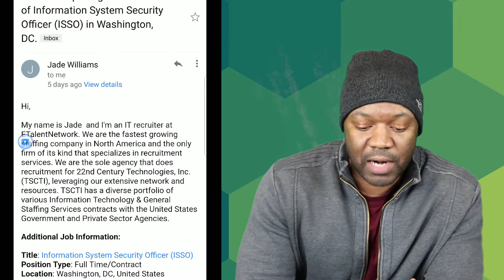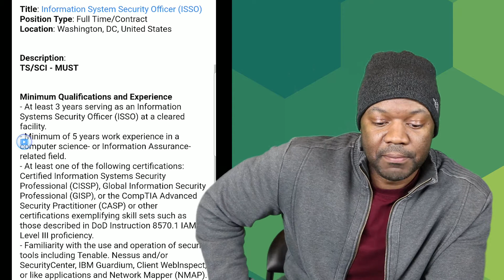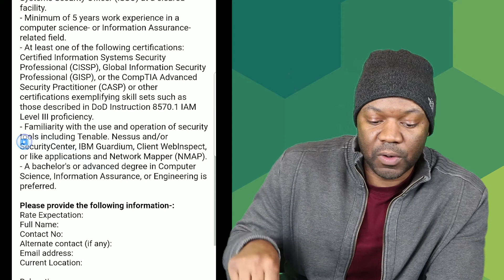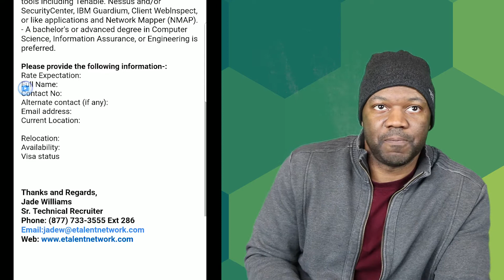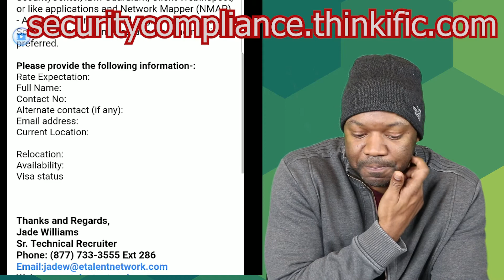Information System Security Officer Washington DC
Title: Information System Security Officer (ISSO)
Location : Washington, DC
Duration : Full time

Active  Clearance required.

Description:
The contractor shall assist the government in the assessment process for all new and legacy systems to determine the security requirements associated with each system. The contractor shall interact with both technical and non-technical personnel in order to conduct a comprehensive review of a system, network or application. This is a technical role requiring moderate to advanced knowledge of security engineering, the ATO process, enterprise monitoring, and incident response. The contractor shall assist in building or refining the program to achieve the assessment process. The contractor shall work with various elements of the cybersecurity team to understand roles, missions and requirements in order to inform this process.

Minimum Qualifications and Experience
At least 3 years serving as an Information Systems Security Officer (ISSO) at a cleared facility.
Minimum of 5 years work experience in a computer science- or Information Assurance-related field.
At least one of the following certifications: Certified Information Systems Security Professional (CISSP), Global Information Security Professional (GISP), or the CompTIA Advanced Security Practitioner (CASP) or other certifications exemplifying skill sets such as those described in DoD Instruction #8570.1 IAM Level III proficiency.
Familiarity with the use and operation of security tools including Tenable. Nessus and/or SecurityCenter, IBM Guardium, Client Weblnspect, or like applications and Network Mapper (NMAP).
A bachelor's or advanced degree in Computer Science, Information Assurance, or Engineering is preferred.

Please provide the following information
Rate Expectation:
Full Name:
Alternate contact (if any):
Current Location:
Relocation:
Availability:
Visa status

If you are qualified and interested in making a change or know of a friend who might have the required qualifications, please call me ASAP at Ext.267, even if we have spoken recently about a different position. If you do respond via e-mail please include a daytime phone number so I can reach you. In considering candidates, time is of the essence, so please respond ASAP. Thank you.

Sincerely yours,
ZoeyWest
E TalentNetwork
8251 Greensboro Drive, Suite 250
McLeanVA